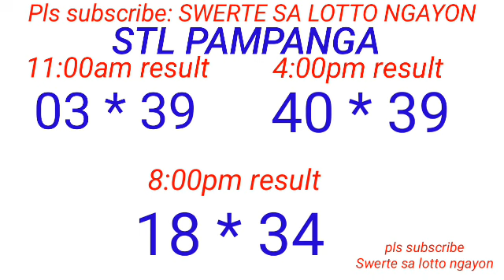STL - BULACAN,PAMPANGA,ANGELES CITY June 5, 2023 3RD DRAW RESULT